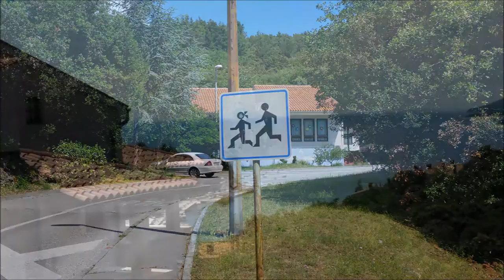Wanderung von Rabac nach Labin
Eine Wanderung vo n Rabac (Istien) nach zu dem höher gelegene Labin. Vorbei an der Burg Starigrad geht es wieder zurück nach Rabac.  Link zur Strecke